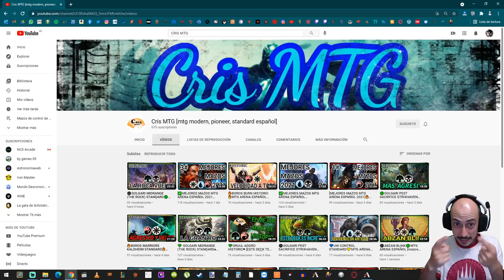Reto a CrisMTG a un combate a muerte con Snow Spirits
Mazo
4 Espíritu ascendente (KHM) 43
7 Llanura nevada (KHM) 277
4 Águila empírea (M20) 208
4 Perspicacia asombrosa (THB) 228
2 Rechazo severo (THB) 68
4 Mecedor de cadenas (JMP) 166
4 Fantasma supremo (M19) 76
4 Heraldo de la Nebelgast (JMP) 160
11 Isla nevada (KHM) 279
4 Negación elevada (M21) 56
4 Horadar el hechizo (XLN) 81
4 Ribera glacial (KHM) 257
4 Marinero espectral (M20) 76

Sideboard
3 Descanse en paz (AKR) 33
4 Mago entrometido (ARB) 8
3 Naufragio consumado (XLN) 34
3 Fragmentar (KLR) 18
2 Ráfaga de éter (M20) 42